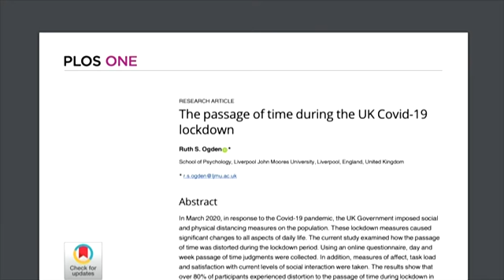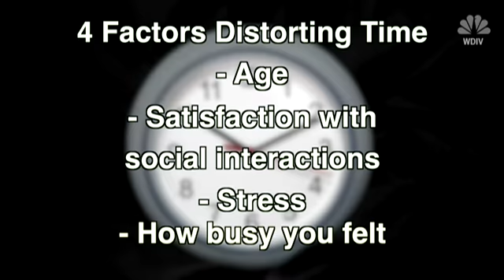Shifting Time: Pandemic Impacts Our Perception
A recent study finds a majority of people feel their perception of time has changed during the COVID-19 pandemic. WDIV's Dr. Frank McGeorge reports.